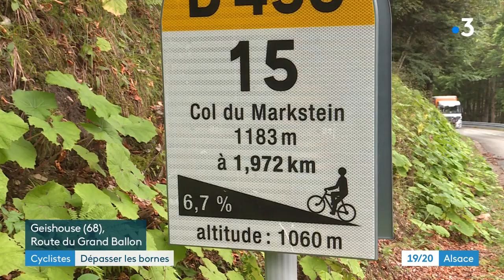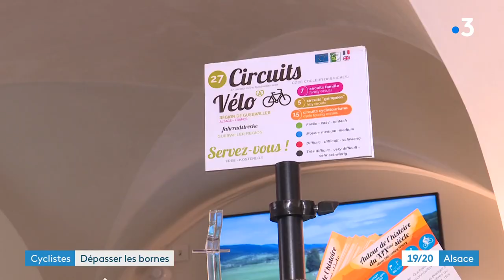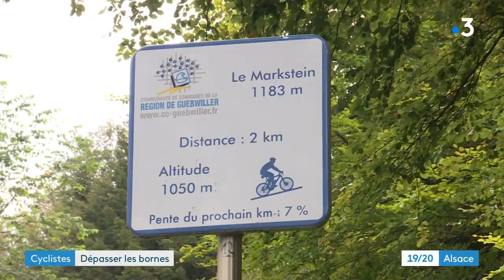Cyclotourisme : des bornes kilométriques installées dans le massif des Vosges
Le vélo, on en parle beaucoup depuis la fin confinement, surtout en ville ou sur les sentiers. Dans les Vosges aussi, les cyclotouristes sont à la fête. Le département du Haut-Rhin a tout récemment installé des bornes kilométriques qui servent de repères et visent à encourager la pratique. Les cols du Grand Ballon ou du Markstein n'ont plus rien à envier à leurs grands frères des Alpes.